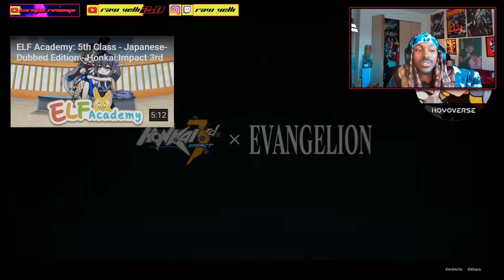First Time Reacting to EVERY Honkai Impact 3rd Trailer Part 4